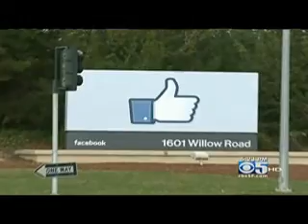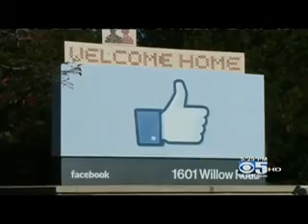Intero Menlo Park chimes in on Facebook's IPO.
Are you ready for Facebook's IPO tomorrow? Intero Menlo Park's Denise Villeneuve reports on last night's CBS San Francisco News the buzz it's creating in the real estate market. Check it out!